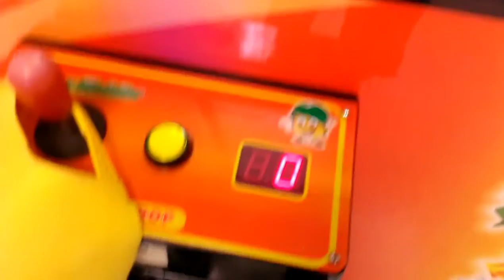TOY SOLDIER CLAW MACHINE @VILLAGE SQUARE MALL 2IN1 WIN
THIS WAS FILMED YESTERDAY AT MY LOCAL VILLAGE SQUARE MALL HERE I AM PLAYIN THE TOY SOLDIER CLAW MACHINE BY COASTAL AMUSEMENT HOPE YOU ENJOY THIS VERY INTERESTING CLAW VIDEO